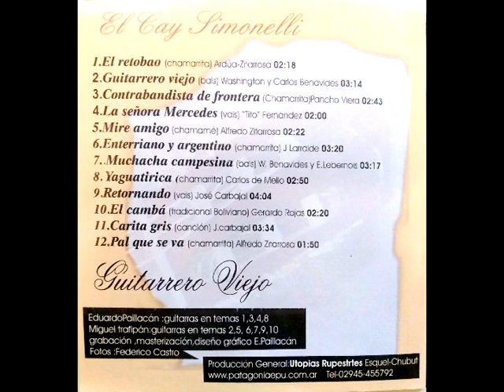El CAI SIMONELLI Esquel-Entre Ríos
el músico Cai Simonelli, radicado en Esquel hace muchos años y muy identificado con su provincia natal Entre Ríos grabó hace un tiempo el CD "guitarrero viejo", Aca un compilado de 3 temas, el retobao de Zitarrosa, Guitarrero viejo de W y C Benavídez y carita gris de Jose Carbajal